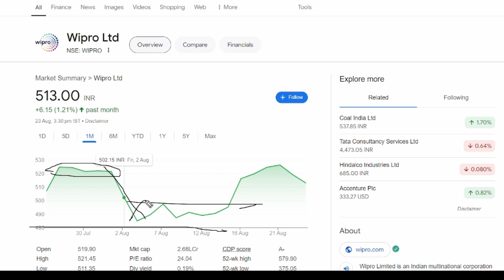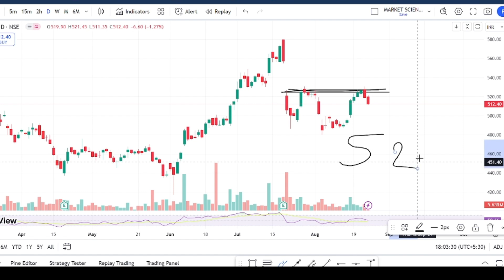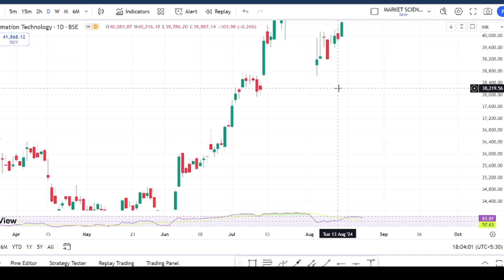wipro share latest news | wipro share news today | wipro share analysis | wipro target price